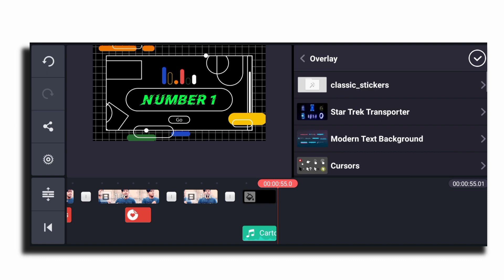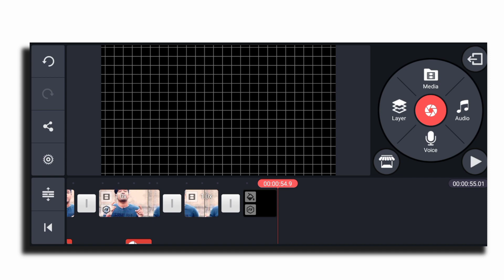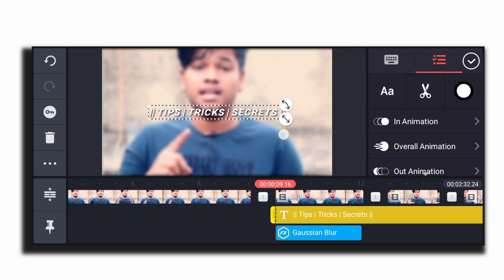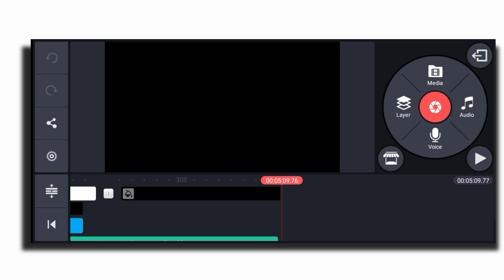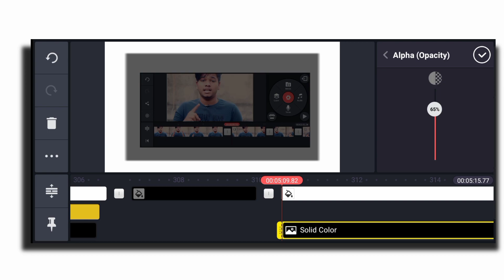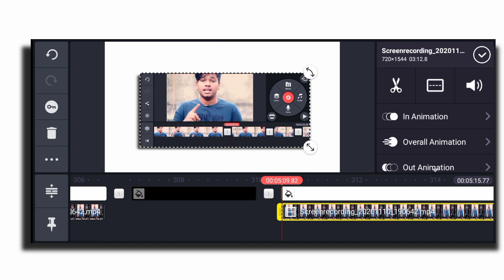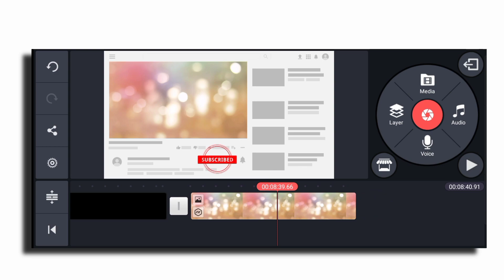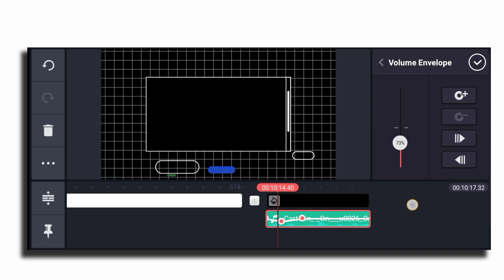🔥 Top 5 Editing Tricks For YouTubers in Kinemaster 2020 || Kinemaster Video Editing Secrets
Top 5 Editing Tricks For YouTubers in Kinemaster ||  Kinemaster Video Editing Secrets ||

Important Video For Photo Editing :-

💘🥰 Facebook Pages :-

Product Links I Use To Shoot My Video & Some More

Ring Light :-

Mobile ( For Shoot ):-

Mobile ( For editing ) :-

Selfie Stick :-

Vlogging Tripod :-

For More Click on any product link and search